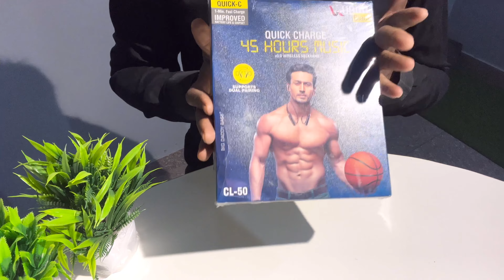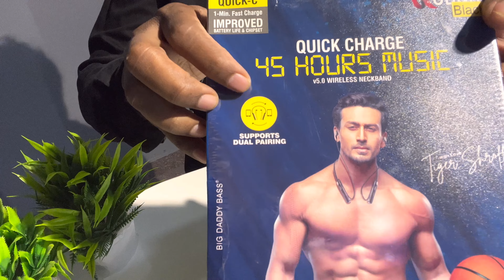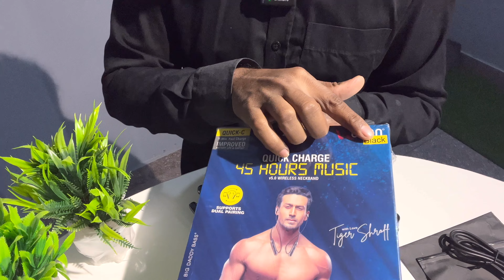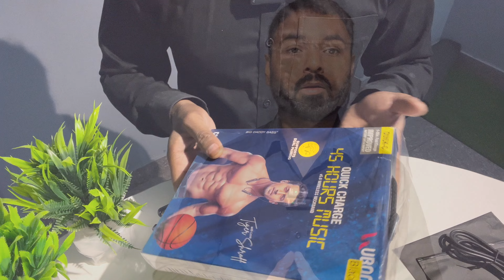Ubon CL 50 Quick C Review & Price Unboxing ! Ubon CL 50 Latest Neckband Under 1000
हेलो दोस्तो 🙏
हमारे चैनल VLS mobile में आपका स्वागत है

Namaskaar Dosto, yeh ek bahut hi interesting video hai jaha pe maine aapse baat ki hai Ubon CL 50 Quick C ke baare mein aur share ki hai kuch details unboxing aur first look Mujhe umeed hai ki aapko yeh video pasand aayegi

- Ubon CL 50 Quick C Neckband
- 6 Month Warranty
- Price minimum 550 Rs Maximum 600 Rs

 VLS MOBILE

Top Recommendation Video